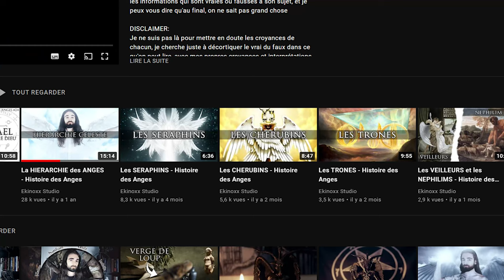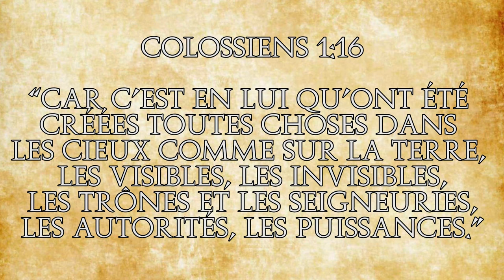Les DOMINATIONS - Histoire des Anges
Aujourd'hui on va parler des Dominations ! Mais pas de celles dont vous pensez bande de coquins !
Nith-Haiah, Haaiah, Yeratel, Seheiah, Reiyiel, Omael, Lecabel, Vasariah